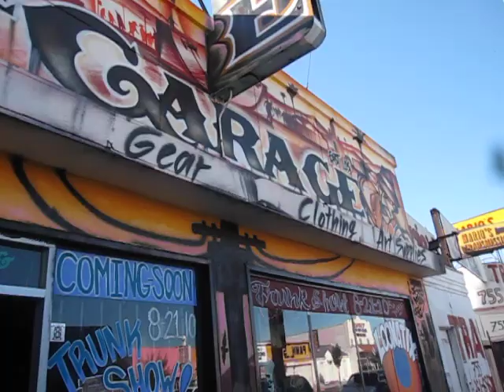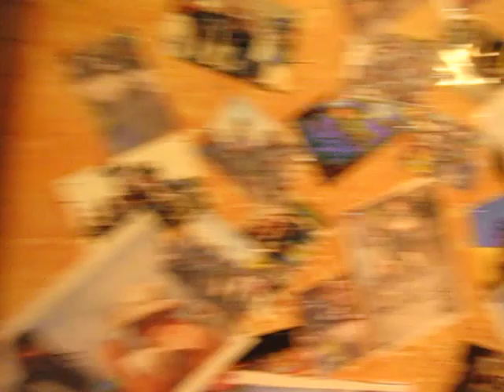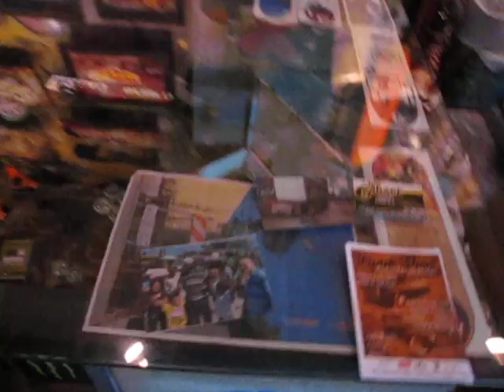The Garage Boardshop Walk Thru